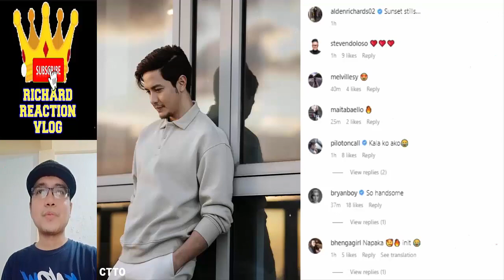Alden Richards Update pt2 March 20 2023 👈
aldenrichards mainemendoza aldub alden richards maine mendoza aldub maichard trending viral ngayon panoorin latest ganap update news startup ph reel tiktok eat bulaga dabarkads eb